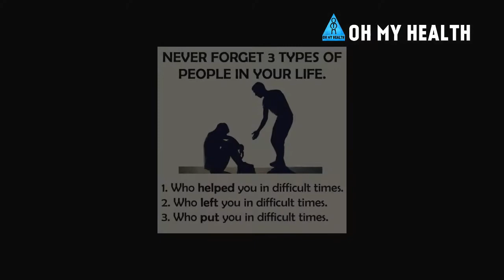Inspirational parenting stories